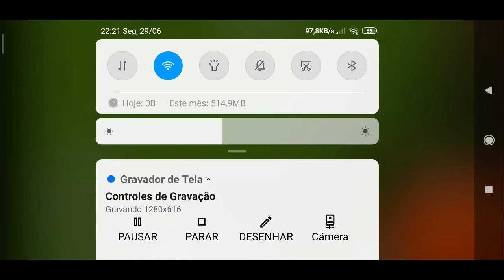CICLO DE VIDA DO PORCO NO MINECRAFT EXISTE 2020